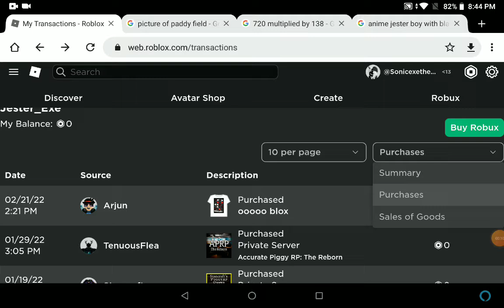i got more donation!!!!(13 robux)